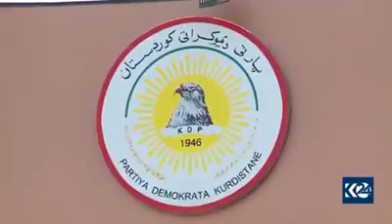زانا مەلا خالید ـ Zana Mala Khalid 4